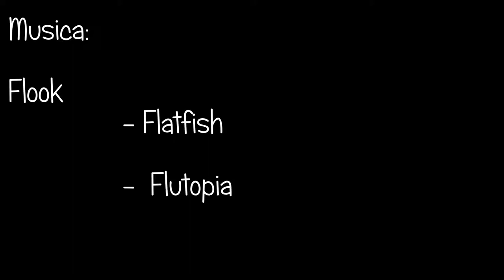Scuba Diving in Las Eras (Tenerife) 26-11-14 GoPro hero 3 Black edition